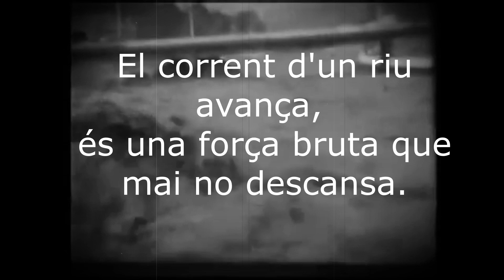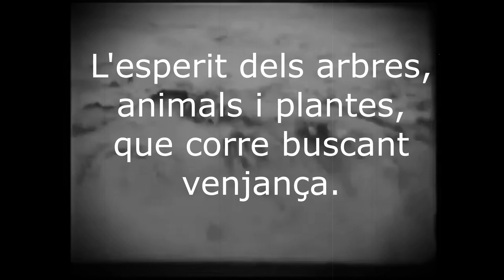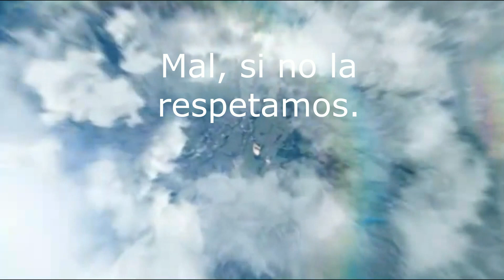03 El corrent d'un riu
Cantata Escolar de Rubí: En Pere i el pas de la riera.